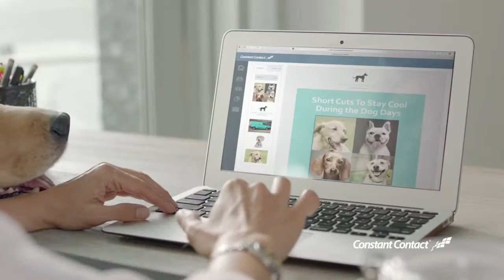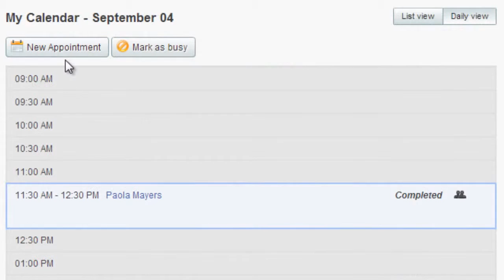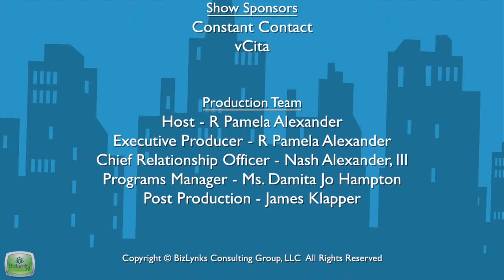Angelic Muhammad, I.N.S.P.I.R.E. ALL, Corp., on "That's My Biz"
Angelic Muhammad, I.N.S.P.I.R.E. ALL, Corp.

I.N.S.P.I.R.E. ALL is motivated to assist communities in making positive changes across the U.S. I.N.S.P.I.R.E. ALL motivates individuals to appreciate the meaning of life, learn to love themselves, become more productive and unify with others in the world. I.N.S.P.I.R.E. ALL assist in building self-esteem, effective communication, building relationships, through life coaching and counseling.

“That’s My Biz” is a production of the BizLynks TV Network (BTVN), an online channel featuring dynamic programming designed to promote, inform and educate. The interview program is produced and hosted by R. Pamela Adams Alexander, Technology Strategist and Executive Producer of the BTV.